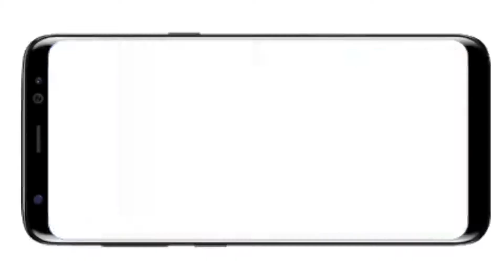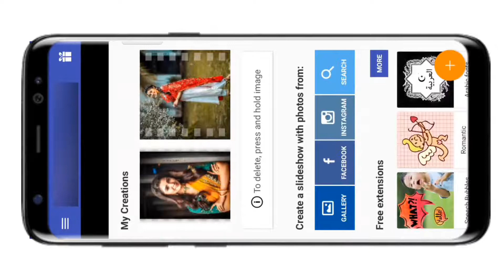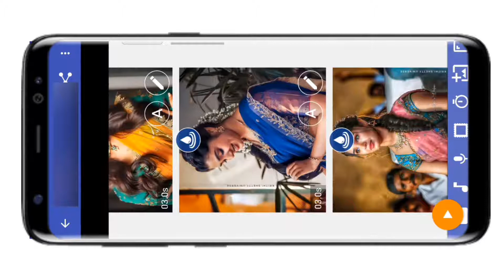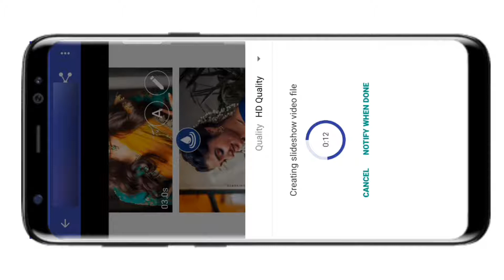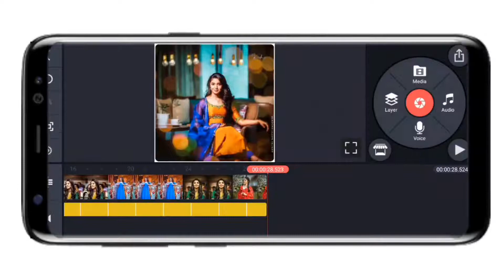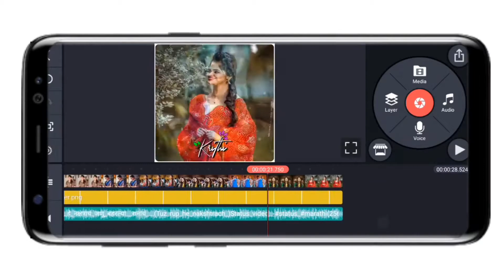Create Water Drop Effect In Kinemaster |Kinemaster_Editing | Creator Yash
नमस्कार मित्रांनो ह्या video मध्ये मी तुम्हाला सांगितले आहे की तुम्ही Mobile मध्ये Kinemaster app चा वापर करून Water Drop Effect कसे तयार करू शकतात

How to make Videos for Youtube | YouTube Journey Part 1 | Creator Yash | # YouTube_Journey_Part_1 👇👇👇👇👇👇👇

हे नक्की वाचा 👇👇👇👇👇👇👇

मित्रांनो जर तुम्हाला हा video आवडला तर video ला नक्की तुमच्या मित्र - मैत्रीणीं बरोबर share करा video ला like  👍 करण तर अजीबात विसरू नका आणि जर channel वरती पहिल्यांदा आला असेल तर Channel ला subscribe करा आणि त्या बाजूच bell 🔔 notification on करून घ्या म्हणजे जसेच मी कोणते पण नवीन video टाकणार त्याच notification📲 तुम्हाला मिळेल सर्वात आगोदर.

मित्रांनो आपलं एक Hindi Tech Channel सुद्धा आहे तुम्ही तिथे सुद्धा भेट द्यू शकतात 👇👇👇

Website ला नक्कीच भेट द्या ☝️☝️☝️

🙏🙏🙏मित्रांनो video पूर्ण बघा 🙏🙏🙏

आताच follow करा ☝️☝️☝️
MATERIALS  A N D    A P P   L I N K

S U B S C R I B E   A N D   B E L L

Note All :- Some use Image, Music, Videos, Graphics, are shown in this video may be copyrighted To Respect Owners, Not Mine